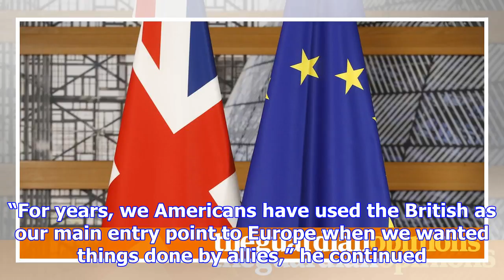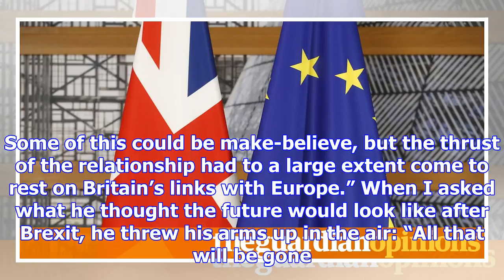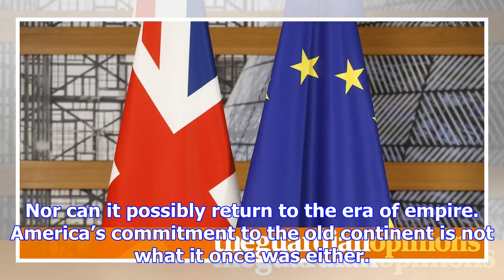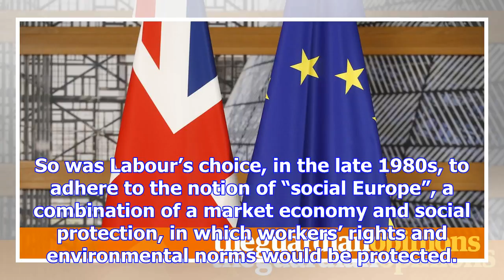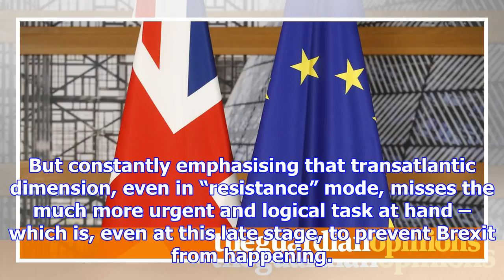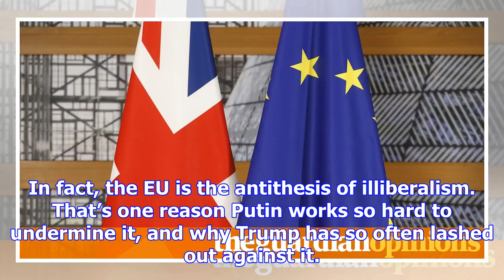Britain's main problem isn't trump. it is the severing of its links to europe | natalie nougayrède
Donald Trump’s tearing up of the special relationship with Britain, in just one tweet, was unquestio...